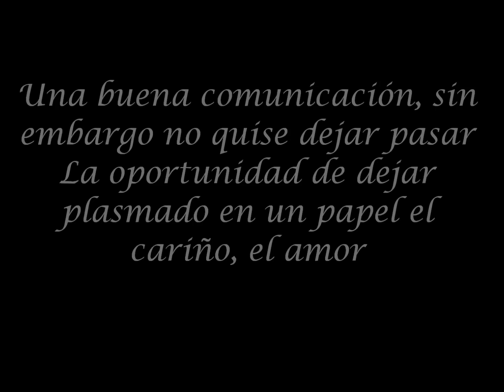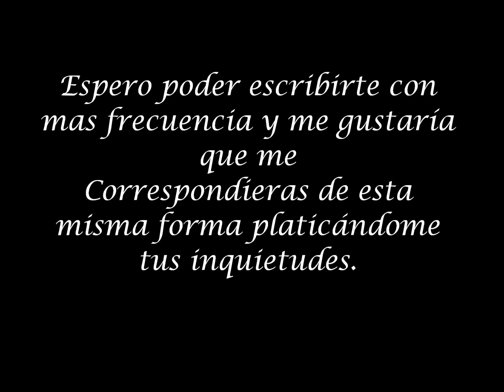Video para mi amiga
solo aqui amiga espero le guste el video de su hijo